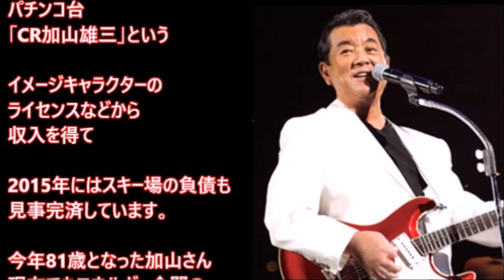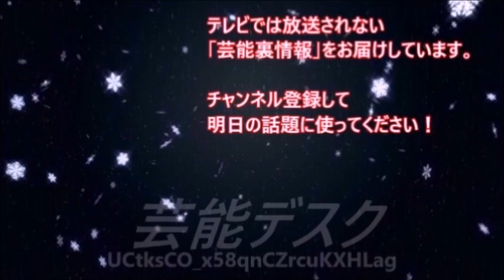自己破産級の高額な「借金地獄」から脱出した芸能人【芸能デスク】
一般人の想像をはるかに超えた 高額な「借金」を完済した芸能人
その激動の人生に迫る！

一世を風靡したロックバンド「横浜銀蝿」メンバー 翔 嵐 Johnny TAKU の現在【芸能デスク】 あの人は今